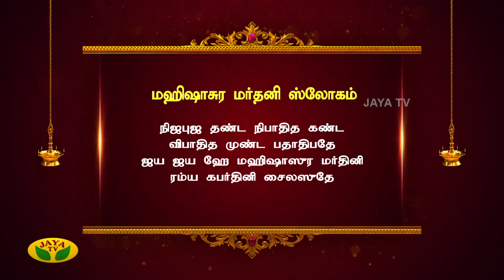மஹிஷாசுர மர்தனி ஸ்லோகம் | MAHISHASURA MARDINI | Varam Tharum Slogangal | Jaya TV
Category Entertainment